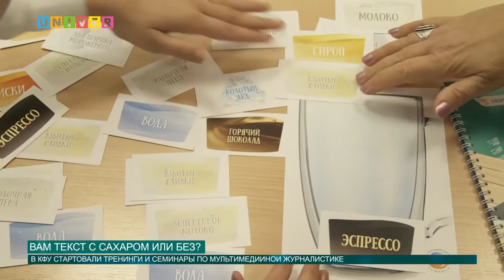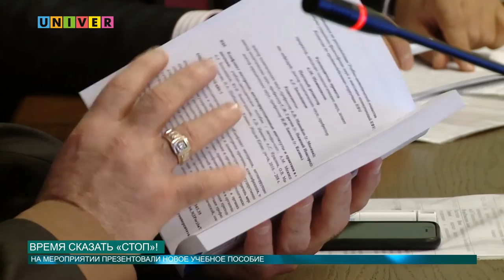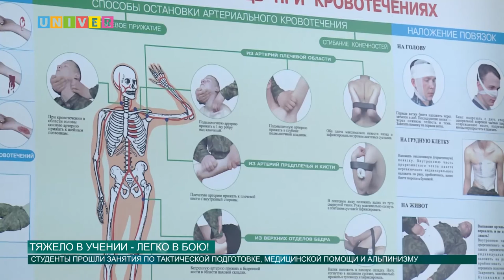Новости КФУ от 03.11.2016